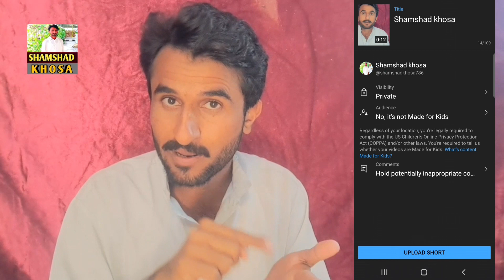4000 Ghante Tention khatam4000 hours watchtime kaise complete karehow to complete4000hours watchtime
4000 Ghante Tention khatam | 4000 hours watch
time kaise complete kare how to complete 4000
hours watch time